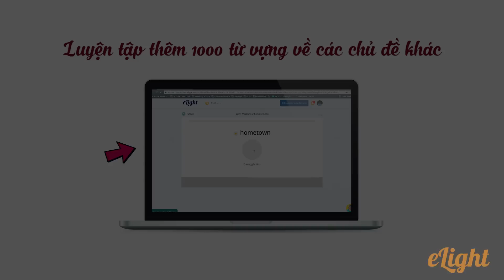50 từ vựng tiếng Anh về quần áo cho các tín đồ thời trang [Từ vựng tiếng Anh chuyên giao tiếp]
Thành thạo 44 âm và toàn bộ Giao Tiếp Cơ Bản chỉ với 3 tháng học sách Tiếng Anh Elight, bắt đầu ngay

Học thêm từ vựng tiếng Anh về các chủ đề giao tiếp khác có hình ảnh minh họa kèm phát âm chuẩn tại đây

1. Lộ trình học tiếng Anh cho người mới bắt đầu và mất gốc
2. Phát âm tiếng Anh chuẩn như người bản xứ
3. Ngữ pháp cơ bản cho người mới bắt đầu và mất gốc
4. Tiếng Anh giao tiếp cơ bản cho người mới bắt đầu
5. Từ vựng tiếng Anh theo chủ đề thông dụng
6. Luyện nghe tiếng Anh giao tiếp

--- 50 từ vựng tiếng Anh về quần áo cho các tín đồ thời trang ---

Cùng các bạn tín đồ thời trang các bạn thật thân thiết với các loại quần áo nhỉ? vậy các bạn đã biết chúng nói thế nào trong tiêng anh không nhỉ? cùng tham quan tủ quần áo của cô trang để học thêm từ vựng về thời trang nhé!
coat; áo khoác
pullover: áo cao cổ
cardigan: áo len tay gai dài
dress: váy
skirt: chân váy
trousers: quần âu
jacket: áo khoác
leather jacket: áo khoác da
jeans: quần bò
blazer: áo giả vét
sweatshirt: áo len
scarf: khăn
shirt: áo phông
tank top: áo sát nách